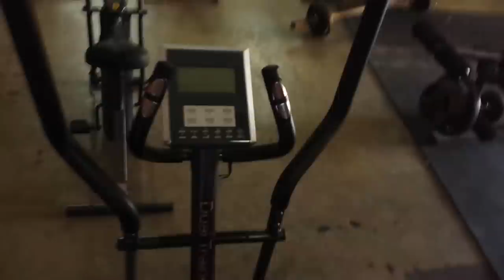Rigondeaux hit a line drive.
Playing baseball with Guillermo Rigondeaux at the gym before his profesional training. .Can he hit .just watch..!!!